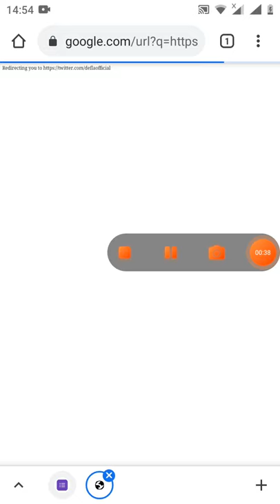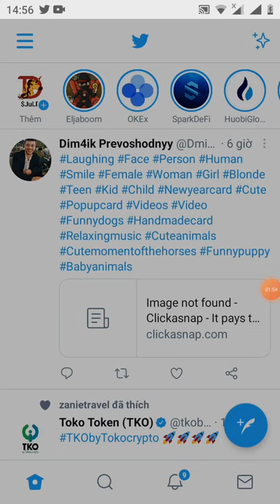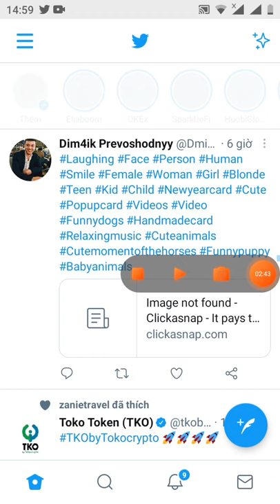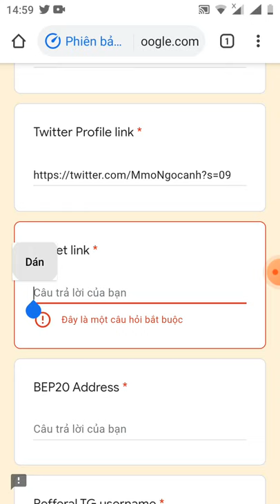hướng dẫn điền from nhận 15.000 token Dlink (mạng binace smart chain )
Link from